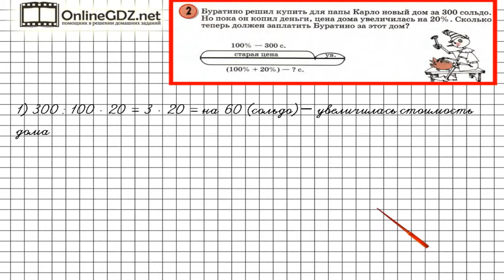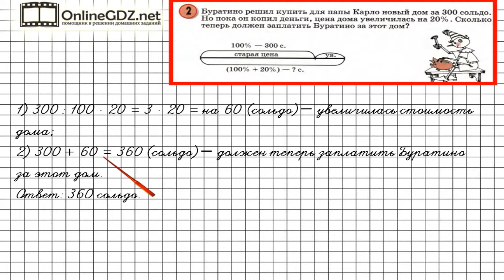Урок 7 Задание 2 – ГДЗ по математике 3 класс (Петерсон Л.Г.) Часть 2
В данном номере решаем задачу по нахождению части от числа.